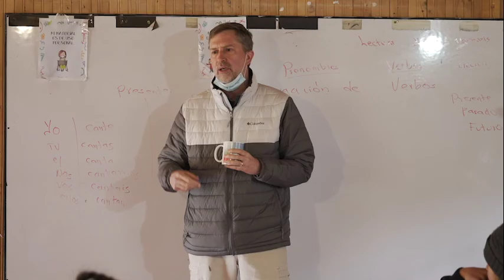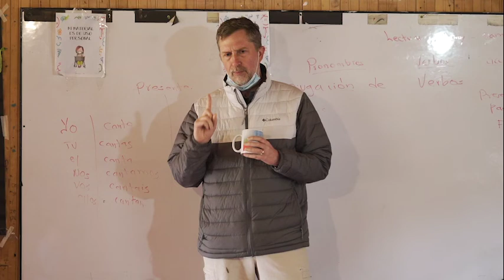Todos aprenden en la alta montaña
Pereira se alista para recibir a Segunda Cumbre de Alta Montaña, organizado por el Ideam y con el apoyo de la Agencia de Estados Unidos para el Desarrollo Internacional - USAID. Justamente el subdirector de esta Misión en el país, Jeramiah Carew, junto a Jorge Luis Ceballos, glaciólogo del Ideam, saludaron a los 14 niños que estudian en la escuela de alta montaña ASPAR, en Villamaría (Caldas), sobre el uso correcto de equipos meteorológicos para medir el aire, lluvia y temperatura en el nevado Santa Isabel.